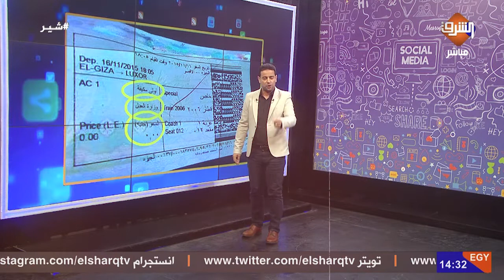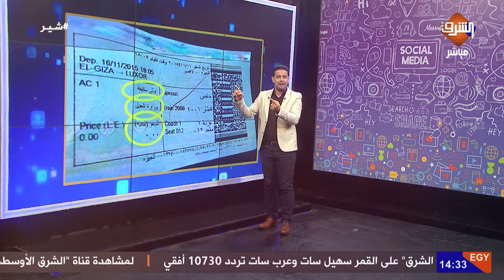أجمل ماقيل في رثاء شهيـ ـد التذكرة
يا بلدنا شوفى اللى جرا .. الفقير بقت روحه تمنها تذكرة ..